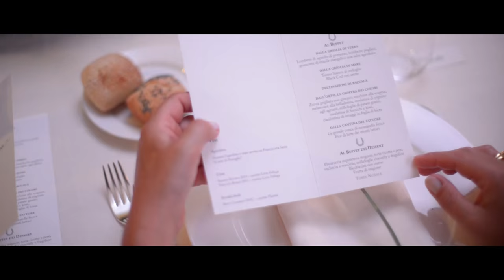Il Quadrimonio F+I - V+C Trailer Wedding day film by Lorenzo Franco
Un matrimonio fantastico! Un mix perfetto tra emozioni e pazzia!!!
1° camera Lorenzo Franco
2° camera Davide Laganà
Video Editing Lorenzo Franco